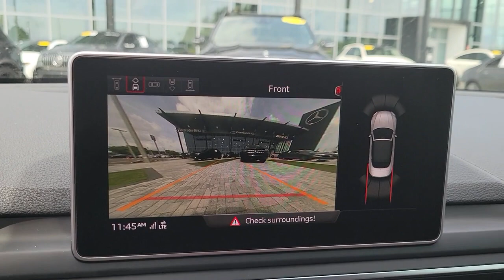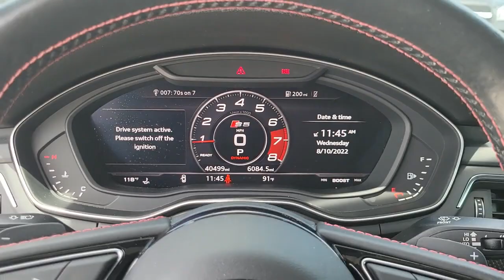2018 Audi S5 Tampa, Clearwater, St. Petersburg, Pinellas Park, Largo, FL 611692AB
Glacier White Metallic/Black Roof Used 2018 Audi S5 3.0T Prestige available in Tampa, Florida at Crown Mercedes of St. Petersburg. Servicing the Clearwater, St. Petersburg, Pinellas Park, Largo, FL area.
2018 Audi S5 3.0T Prestige - Stock#: 611692AB - VIN#: WAU24GF51JN015049

8302 US Hwy 19 N

Clean CARFAX. Certified. ANOTHER GREAT MERCEDES-BENZ TRADE-IN. WE ONLY KEEP THE BEST TRADE-INS AND USUALLY GET THE TRADES THAT ARE VERY WELL KEPT DUE TO THE PASSION MERCEDES-BENZ BUYERS HAVE FOR THEIR CARS. THIS S5 CABRIO HAS ALL THE OPTIONS. DRIVERS ASSIST PACKAGE INTERIOR LIGHTING PLUS PACKAGE NAVIGATION S SPORT PACKAGE AND FULL PRESTIGE PACKAGE. GORGEOUS AND LOADED!!! 12.3 LCD Display Audi Virtual Cockpit Adaptive Cruise Control w/Traffic Jam Assist Audi Active Lane Assist Audi MMI Navigation Plus w/MMI Touch Bang & Olufsen Sound System w/3D Sound Carbon Atlas Inlays Driver Assistance Package Front & Rear Red Brake Calipers Full Color Head-Up Display High-Beam Assistant Interior Lighting Package Plus Navigation Package Prestige S Sport Package Sport Adaptive Damping Suspension Sport Rear Differential Top View Camera System Traffic Sign Recognition Wheels: 19 x 8.5 5-Spoke-Cavo Design.brbrPriced below KBB Fair Purchase Price!brbrCertification Program Details: **CROWN CONFIDENCE PLAN USED CAR GUARANTEEbrGlacier White Metallic/Black Roof 2018 Audi S5 3.0T PrestigebrbrAwards:br * 2018 KBB.com 10 Most Awarded BrandsbrbrCrown Eurocars has been awarded the Dealer of the Year for 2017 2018 and 2019 from Dealer Rater for our high standards of Customer Service. We achieved a 4.9 rating with over 1800 consumer reviews. Crown Eurocars researches the market on a daily basis to provide the best price upfront. All prices plus sales tax tag and titling and dealer service fee of $999.00 which represents cost and profits to the selling dealer for items such as cleaning inspecting adjusting new vehicles and preparing documents related to the sale.